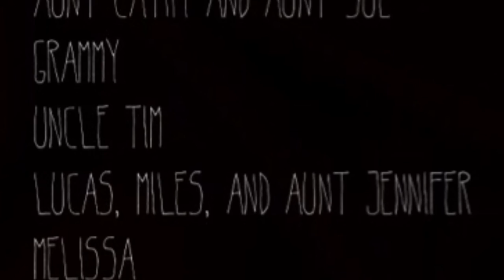Your Voice Matters (2016 WInner 1st Place - Age Group 9-13)